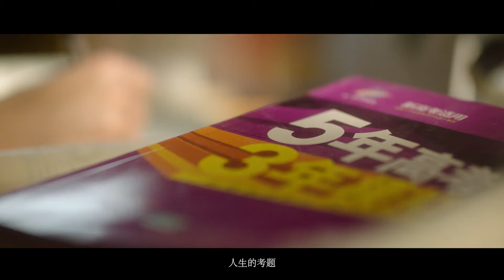Beihang University - Famous University in China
Beijing University of Aeronautics and Astronautics - China's Famous University "The Future Has Its Own Answers" HD 1080P